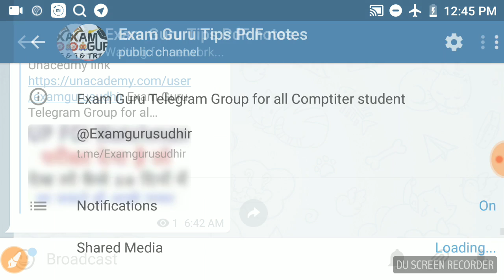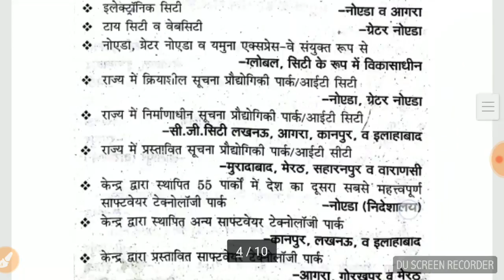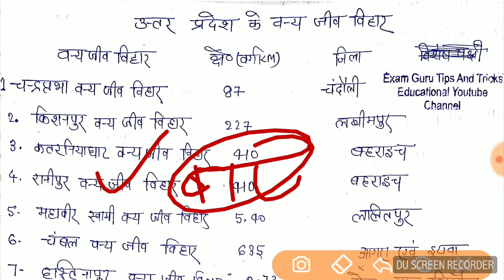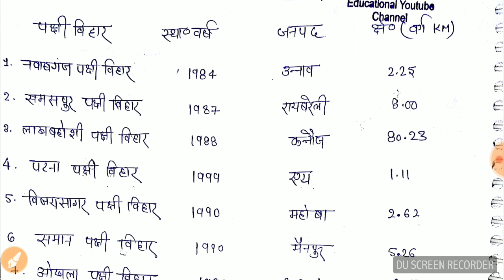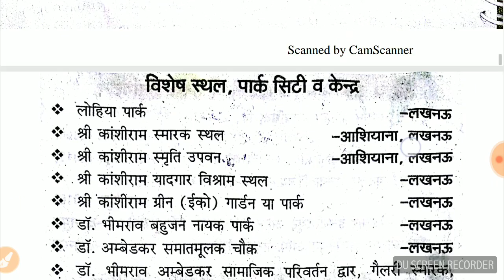UP GK UPSSSC/VDO/UPPSC/UPSI/UPP उत्तर प्रदेश सामान्य ज्ञान part 9 प्रमुख पक्षी विहार और वन्य जीव विह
UP GK UPSSSC/VDO/UPPSC/UPSI/UPP उत्तर प्रदेश सामान्य ज्ञान part 9 प्रमुख पक्षी विहार और वन्य जीव विहार